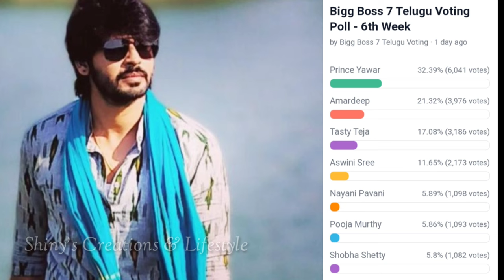Bigg Boss 7 telugu sixth week voting results | Biggboss telugu 7 week 6 voting results | bb7 promo